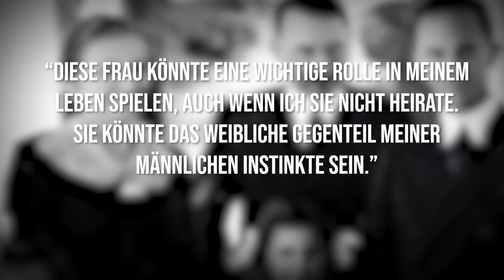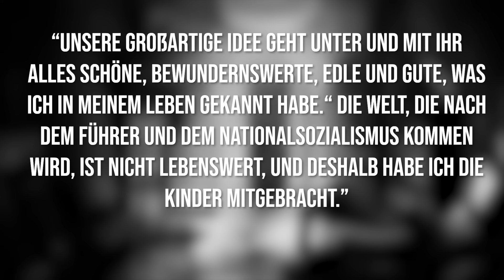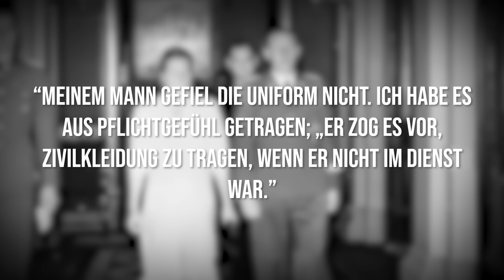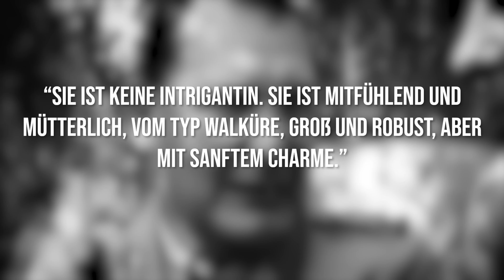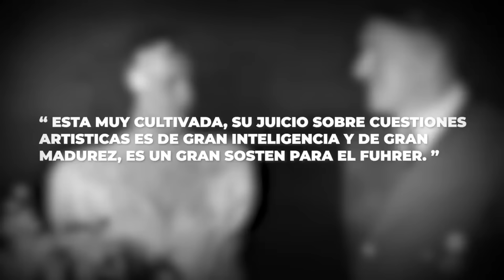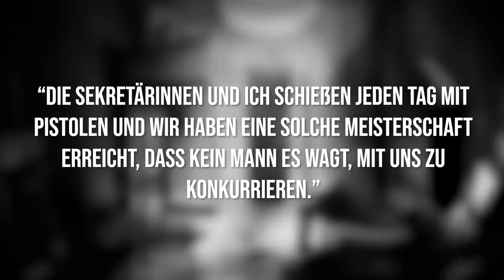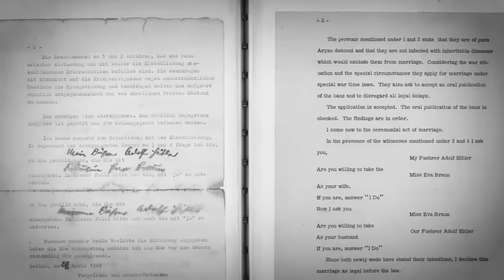Das brutale Schicksal der Nazi-Prinzessinnen nach dem Zweiten Weltkrieg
Willkommen bei "Der Kommandant"! Tauche ein in die Geschichte durch die Augen und Erlebnisse derer, die den Zweiten Weltkrieg erlebten. Auf diesem Kanal erkunden wir die prägendsten Ereignisse des Krieges anhand authentischer Tagebücher und Erinnerungen der Protagonisten. Von Soldaten an der Front bis zu Zivilisten im Strudel des Konflikts ist jede Folge eine Zeitreise, die die wahre Essenz dieser historischen Momente einfängt. Begleite uns, um das Rätsel des Zweiten Weltkriegs zu lösen und dich mit den Stimmen der Vergangenheit zu verbinden, die unsere Gegenwart geprägt haben. Mach dich bereit, die Geschichte wie nie zuvor auf "Der Enigma" zu erkunden! @bacuffz2.036 @bacuffz @WorldHistoryVideosDE

'Last And First Light' by Scott Buckley - released under CC-BY 4.0.